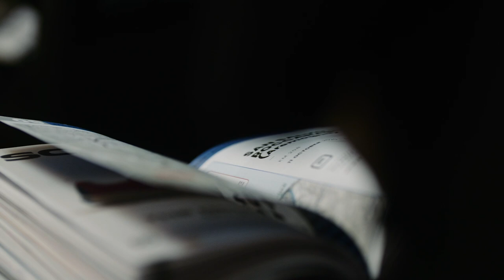Into 2nd place | Giro d'Italia 2020 - Stage 9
On a tough, mountainous and rainy day at the Giro, Wilco Kelderman and Jai Hindley both finished inside the top 10 on the stage for us. Wilco now sits 2nd overall with Jai not too far behind in 9th as we head into the first rest day.